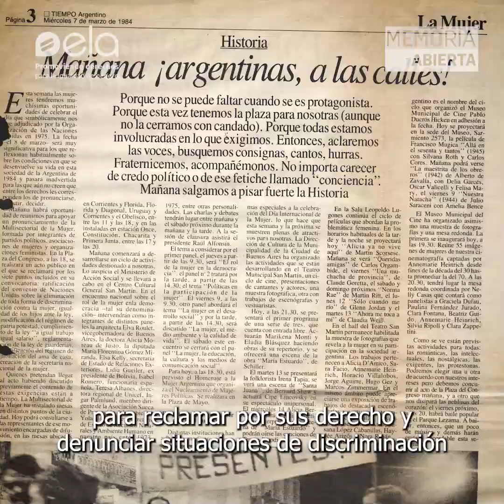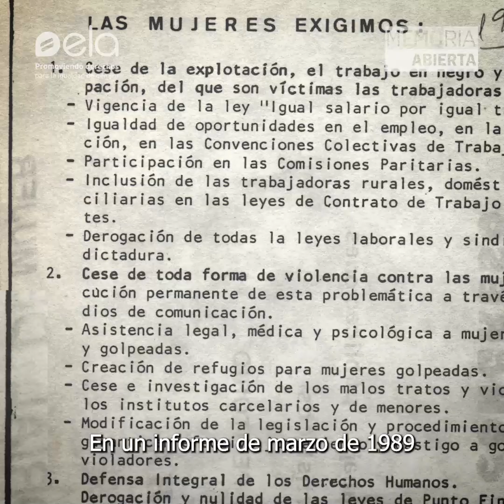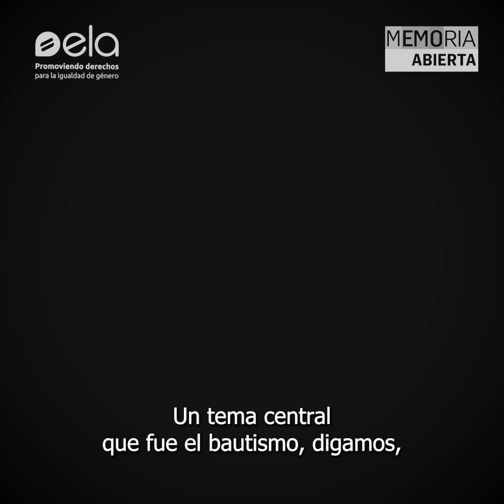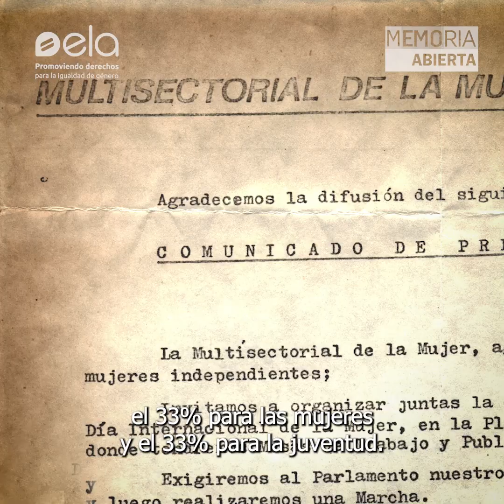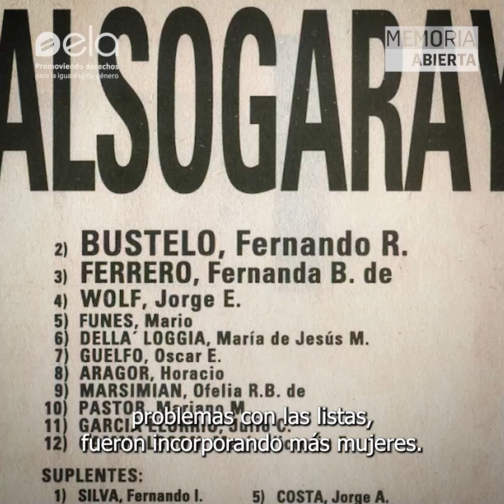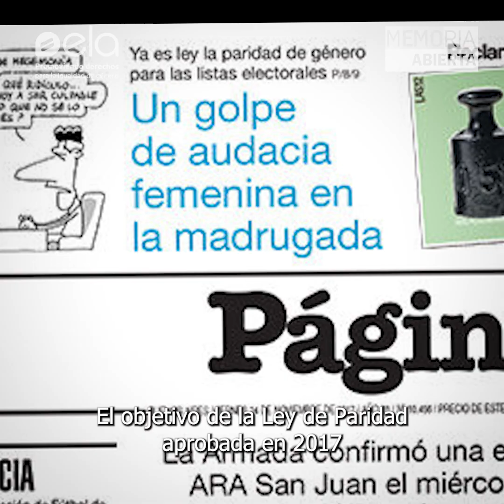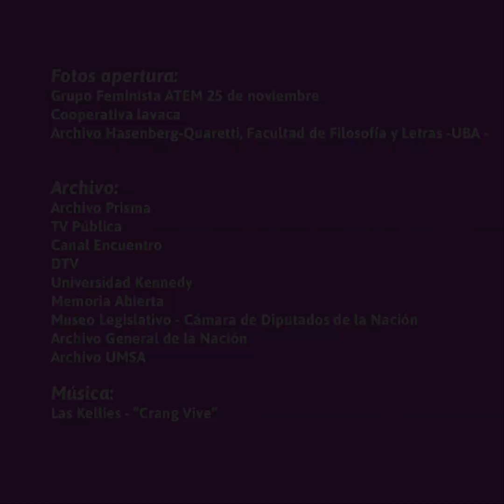Insumisas - 15: Representar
En noviembre de 1991 se sancionó la Ley 24.012 de Cupo femenino que determinó que las mujeres debían ocupar al menos el 30% de las candidaturas propuestas por los partidos políticos para las elecciones legislativas nacionales. La Ley fue resultado de un trabajo conjunto de militantes feministas e integrantes de partidos políticos que promovían un piso de representación parlamentaria para las mujeres. A 26 años de la ley de cupo, en noviembre de 2017, se sancionó la Ley 27.412 de Paridad de género en el ámbito político cuyo objetivo es garantizar que exista equidad de género en los órganos legislativos.

Conmemoramos la lucha y el trabajo en red de quienes desde espacios militantes e institucionales diversos hicieron posible la sanción de estas leyes.